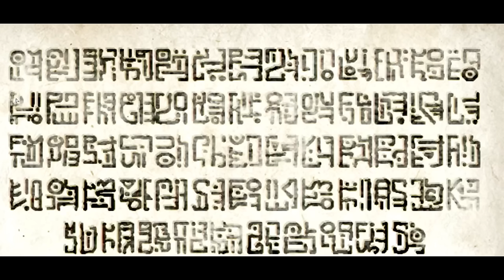Jordan Birkins | LES PALETTES | JOUR 9